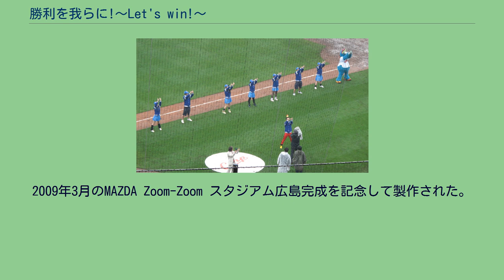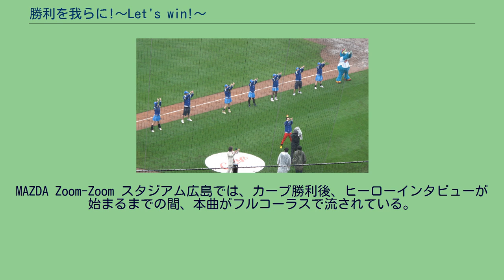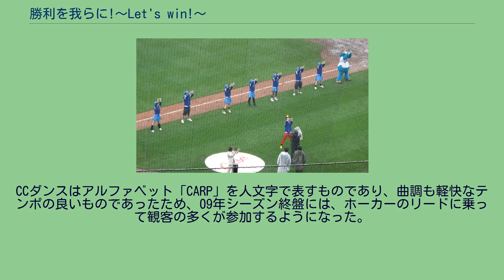勝利を我らに!〜Let's win!〜